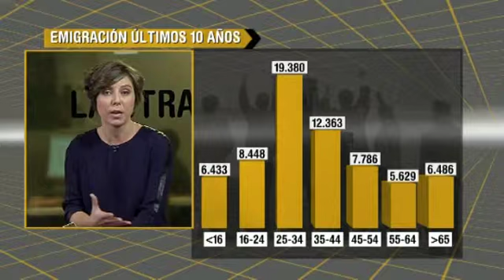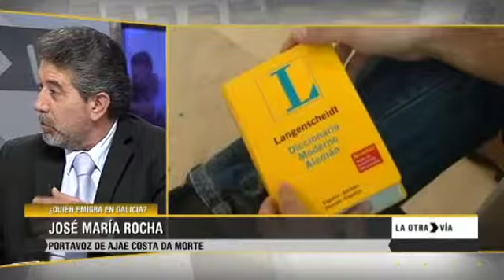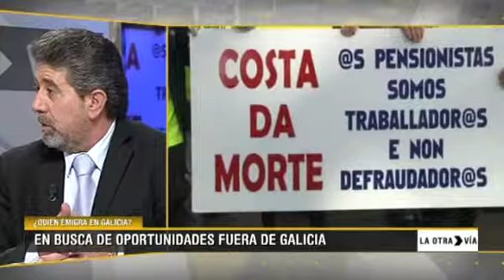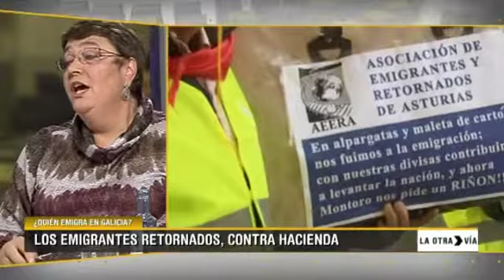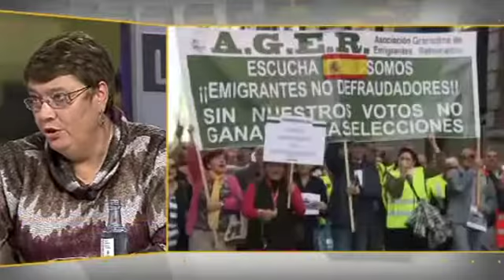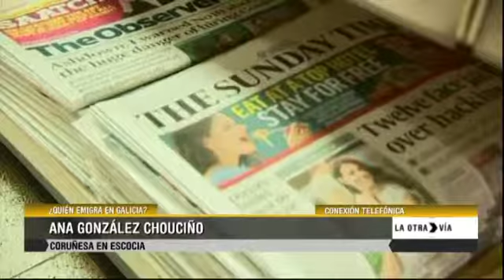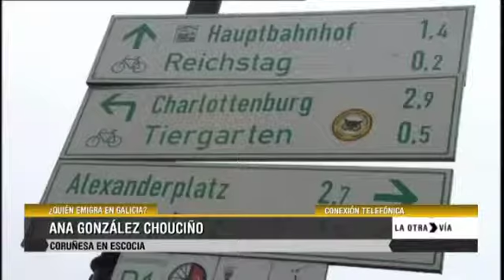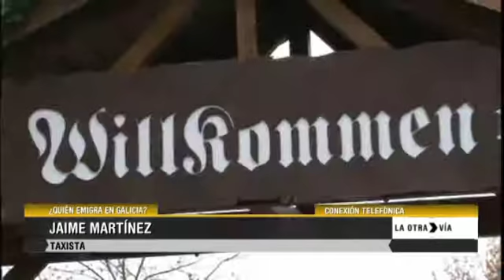«La otra Vía»¿Quién emigra en Galicia? (cap. 7 - parte 2 -15/11/13)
Casi medio millón de gallegos viven en el extranjero. En cinco años, más de 43.000 jóvenes de menos de 29 años han llenado las maletas y se han marchado a buscarse la vida fuera de Galicia. El trabajo escasea y las posibilidades de mejora ni se atisban. ¿Pero solo los más jóvenes se deciden a cruzar la frontera? No en nuestra comunidad autónoma: casi 11.000 personas de 35 a 54 años dejaron Galicia en los últimos 10 años. Muchos han hecho más de una vez el camino de ida y el de vuelta. La segunda emigración es ya una realidad. *+*+Recién licenciados, no titulados, profesionales con años de experiencia y novatos en el mercado laboral. Nuevos perfiles dan forma a la emigración gallega, que sigue buscando fuera lo que nuestro país no les ofrece. Este viernes en La otra vía analizamos quién emigra hoy en Galicia.